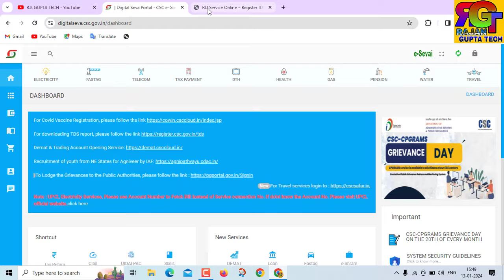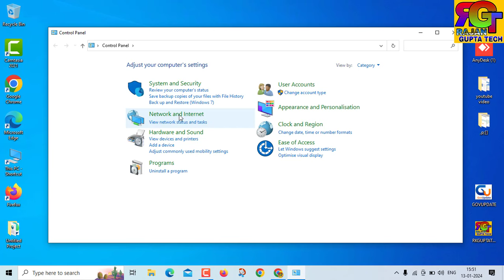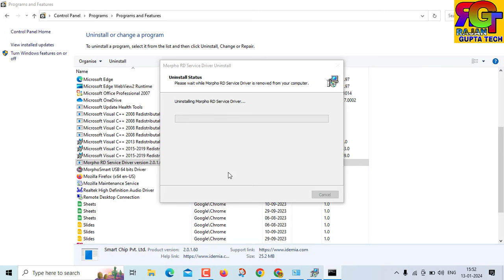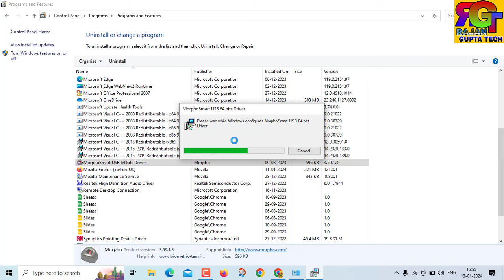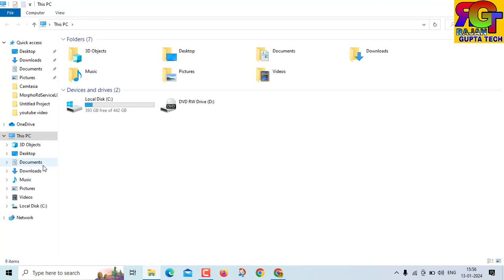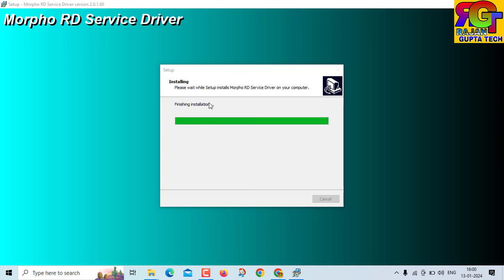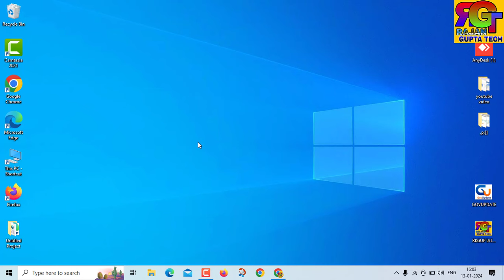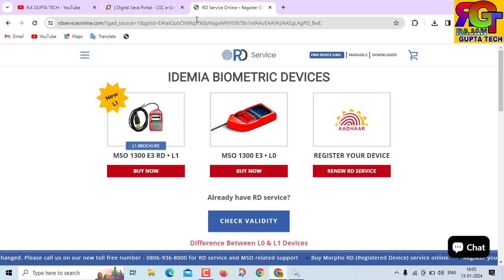Morpho RD Service Driver Installation | Morpho Rd Service kaise Install kare 2024 | morpho Problem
Morpho RD Service installation windows 10 | Morpho Rd Service install kaise kare | Morpho Rd Service

Morpho mso 1300 e3 Rd L0
mso 1300 e3 Rd L1 Driver
morpho rd service driver installation
morpho device installation
morpho rd service driver installation windows 10
latest morpho rd service download
morpho rd service driver installation latest version
latest morpho device
morpho latest version 2.0.1.54
morpho latest version
morpho new driver latest
latest morpho rd driver download kaise kare
latest morpho rd driver install kaise kare
morpho new software install kaise kare